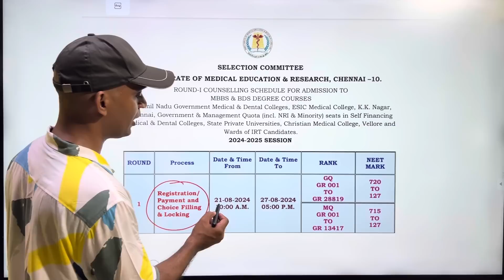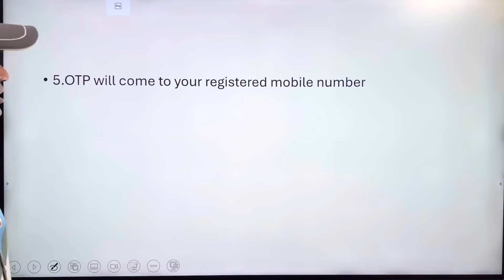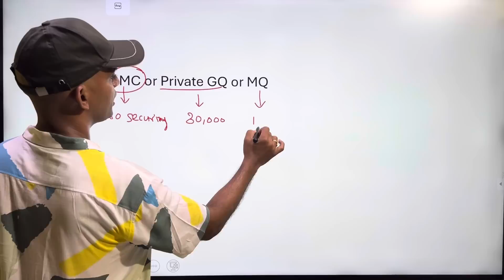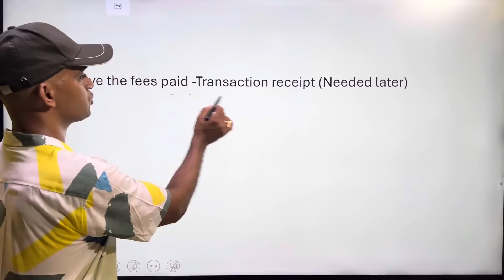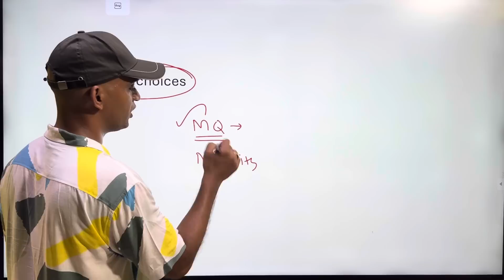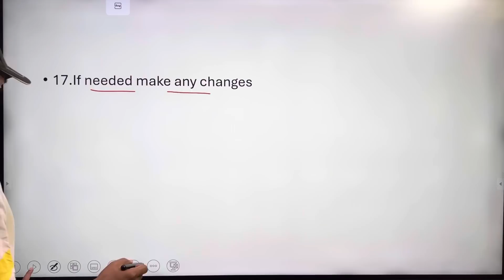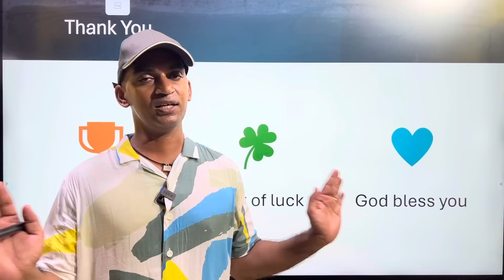Choice filling steps explained | TN MBBS COUNSELLING 2024